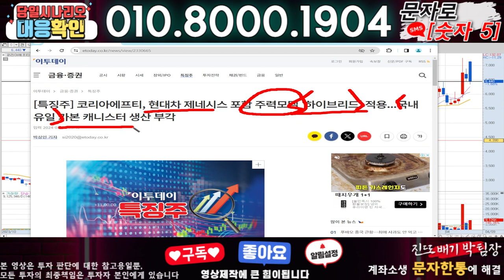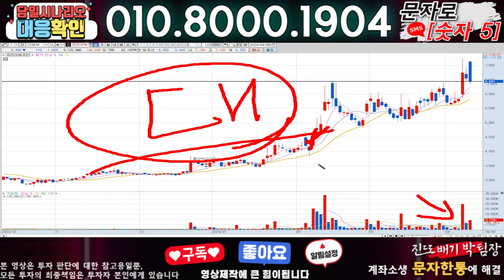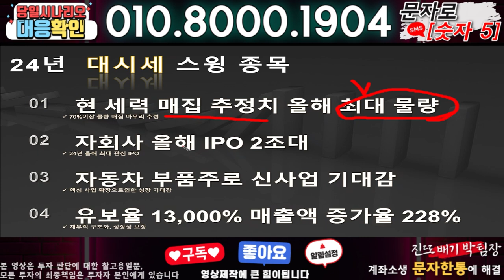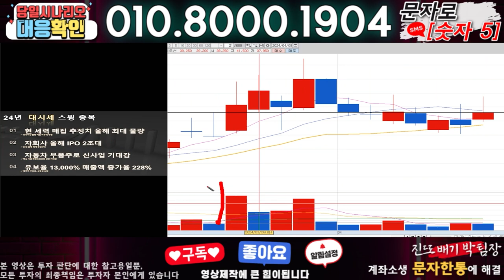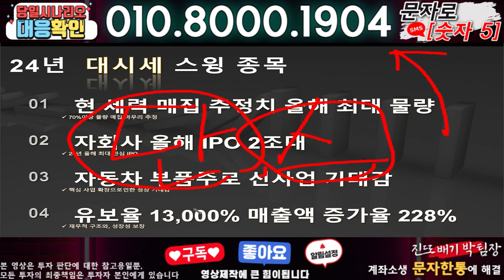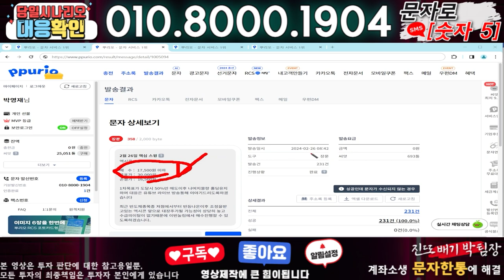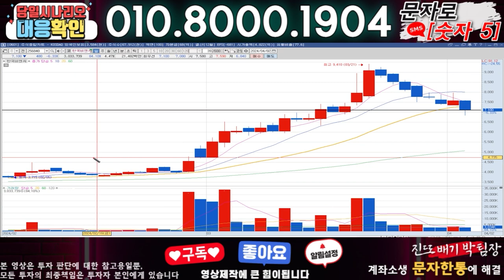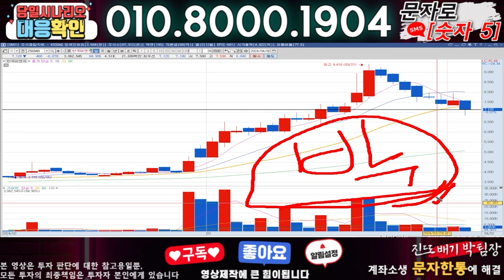코리아에프티 ) 3분전 기습속보-공식입장발표!! 무슨일인가?